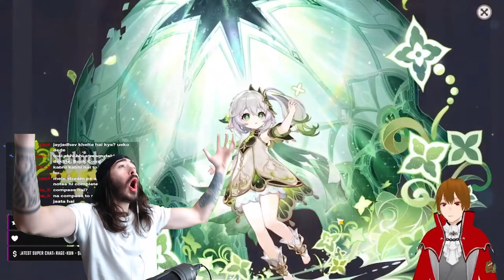20 Seconds After Getting Nahida - Genshin Impact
POV: This is how Nahida Should be used 0)__0) !!

20 Seconds After Getting Nahida - Genshin Impact
Never Let Xiao Catch You Slacking
111K Damage Showcase - The Raiden Shogun